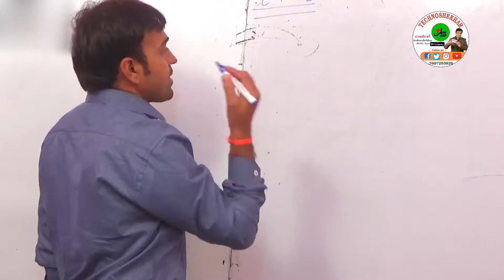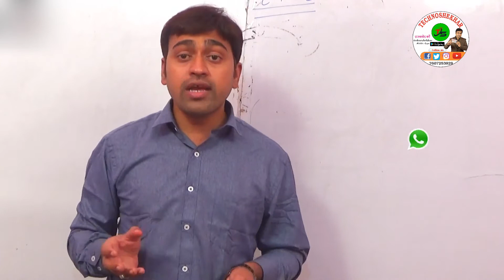Lesson 7 (E-mail) Teaser CCC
TECHNO SHEKHAR

Technoshekhar App
Description
Download Technoshekhar Android App,

Step-1 ) Click on  Create Account
Step-4) Allow All The option
Step-5)  Click On = symbol in left corner
step-6)  select change your course
step-7) select your desired course.

Available Courses:
CCC
O-level
Python
Web Designing
Tally
Autocad
IOT-Internet Of Things
Information Technology

Basic Education Based On Scert Class 1-class 8 all Subject.